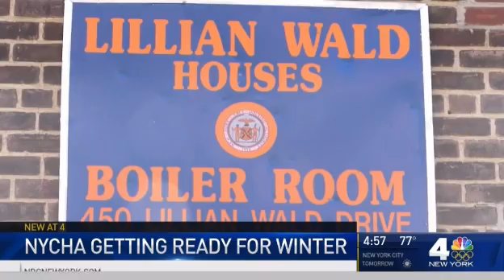NBC NY: NYCHA Is Getting Ready for Winter